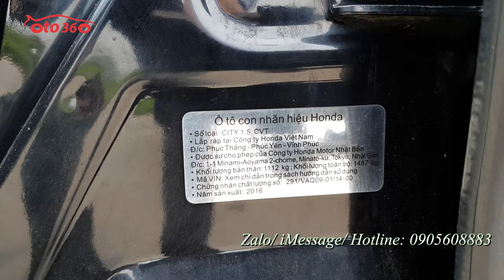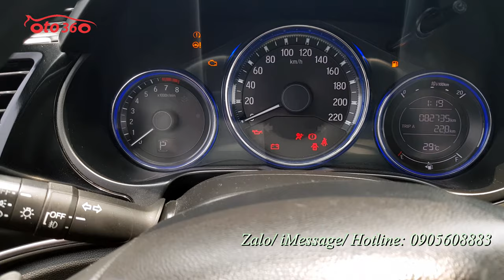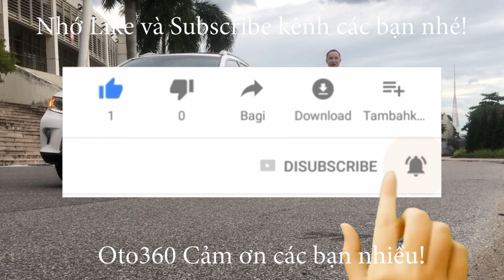Bán xe Honda City 1.5 AT sản xuất năm 2016 rất mới giá rất hợp lý chỉ 3xx |ô tô 360| 0905608883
Bán xe Honda City 1.5 số tự động sản xuất năm 2016, màu đen. xe rất đẹp chạy hơn 8 vạn km.
Xe trang bị: Động cơ 1.5L, đi kèm hộp số tự động vô cấp,  Lazang đúc, khóa thông minh (smarkey) khởi động bằng nút Start/ Stop, gương gập chỉnh điện, xi nhan trên gương, túi khí an toàn, màn hình Android camera lùi, cảm biến lùi, vô lăng trợ lực điện, phanh ABS, EBD, chống trơn+trượt, chế độ ECON (tiết kiệm nhiên liệu), điều hòa 2 chiều hàng ghế trước+cửa gió sau, ...